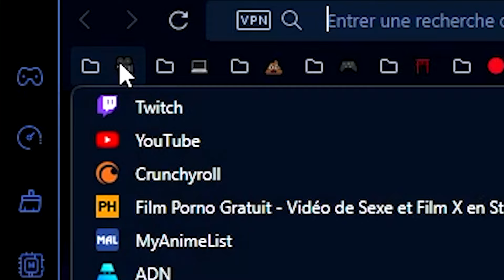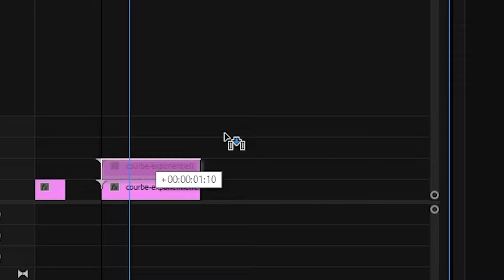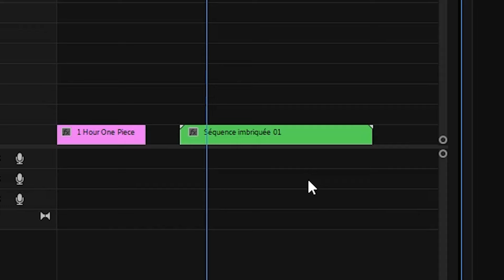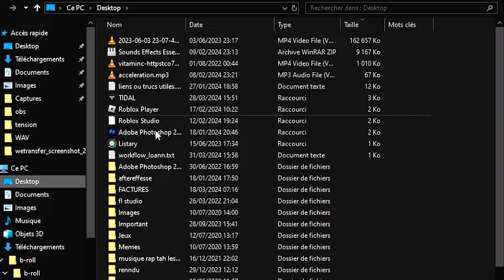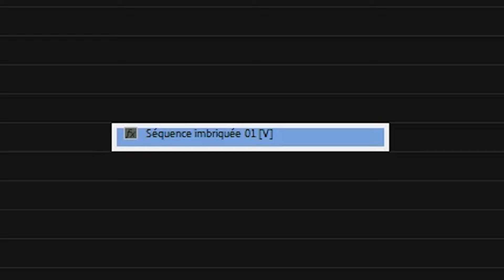Comment monter très rapidement.